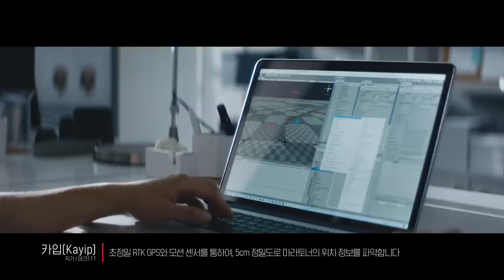[꿈테크 프로젝트 런포드림] 웰컴드림글래스(Welcome Dream Glasses)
시각장애인 마라토너가 가이드러너 없이 혼자서 달릴 수 있도록 도움을 주는
세계 최초의 웨어러블 디바이스 ‘웰컴드림글래스’.
2019년 9월 21일 어울림마라톤대회에서 첫 도전이 시작됩니다

나. 웰컴저축은행 준법감시인 심의필 제1808호(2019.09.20) 유효기간 : 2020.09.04